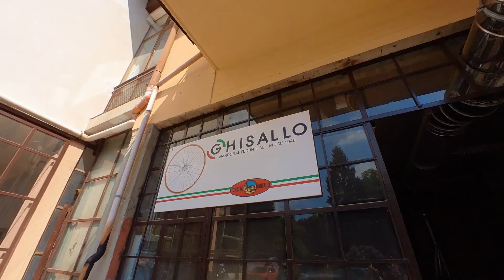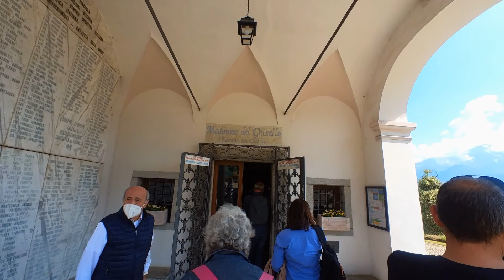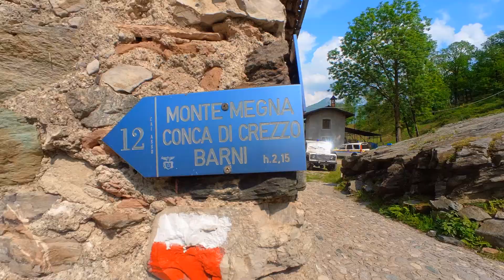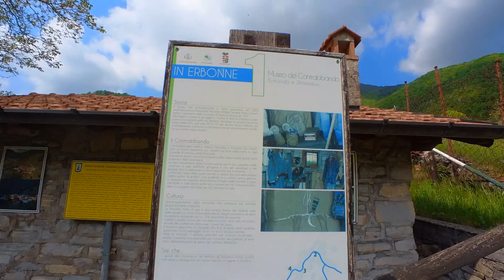Weekend Lago di Como / tour organizzato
Abbiamo partecipato ad un tour sul Lago di Como e le cose da vedere sono state tantissime, te le raccontiamo tutte in questo video!
Ringraziamo Oltre il Lario e GAL per l'invito al tour, sono stati 2 giorni intensi😃

Qui sotto trovi tutti i link di cui avrai bisogno per la tua gita fantastica sul Lago di Como, da dove mangiare a dove dormire, per passare ad esperienze sportive con l'ebike e molto altro ancora! Scopri di più⤵️

E se il video ti è stato utile ti chiediamo un favore⤵️

Condividi 😁

Attrezzatura personale per questo video:
- Sony a7r3